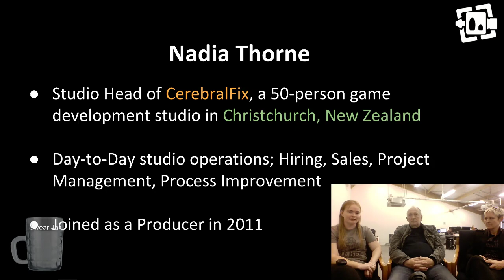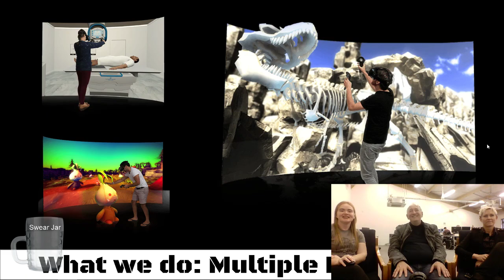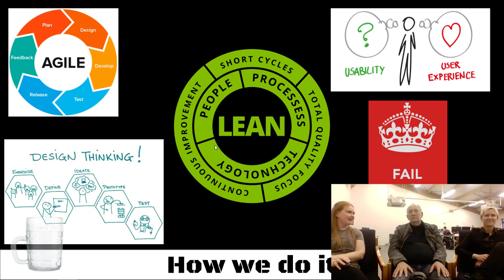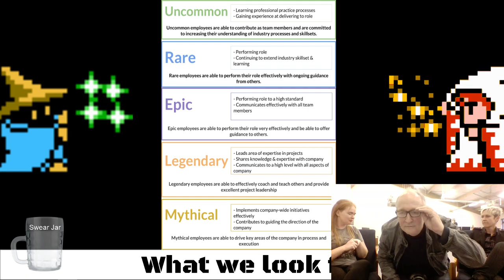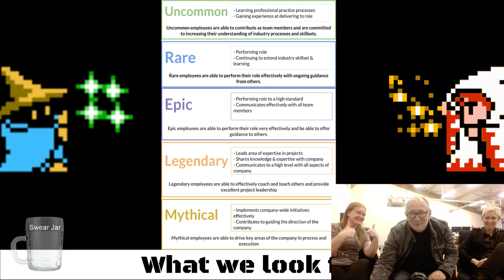Developing a VR Zombie Game (Behind the Scenes) Episode 19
Join us on the game development journey as we create our VR zombie game, After the Light.

Today's episode: Brook and Margaret from Stickmen Media and Desolate Spectre Studios team talking with Nadia from Cerebral Fix about game development at Cerebral Fix.